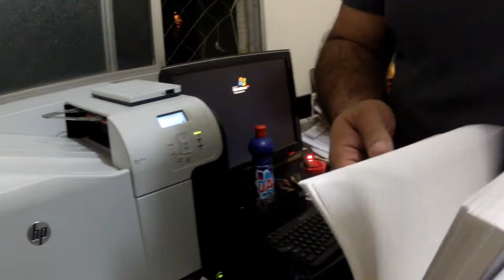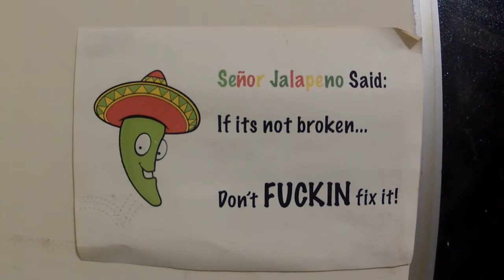PULSE Making of Part 2 - Printing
This is how PULSE is produced. To reduce costs, Kobold's Den takes care of each process involved during the game production.

This will be a series of videos on each stage of PULSE production.